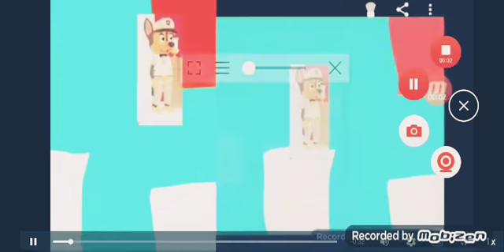Killed 10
Killeds